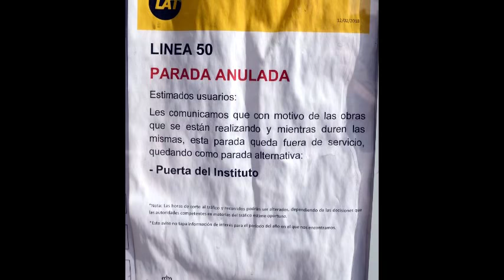Preparando la marcha AVEniel desde la Plaza del Soterramiento de Murcia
13/05/2018
Beniel - Murcia - España - Spain
Está pasando...